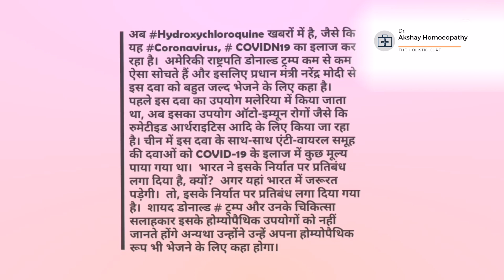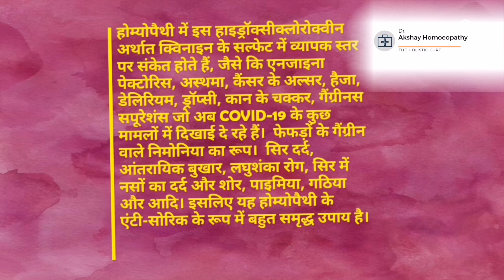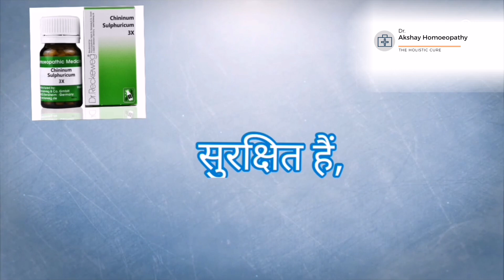होम्योपैथीक दवा CHINIUM SULPHURICUM हो सकती हैं ,HYDROXYCHLOROQUINE का बेहतर विकल्प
This video is only for educational and knowledge purpose ,please follow the guidelines of government for this pandemic COVID19 .
Do not implement the knowledge given by me in this video to ownself it is only for knowledge purpose.
Our channel is not liable for any mishappening arising out ..